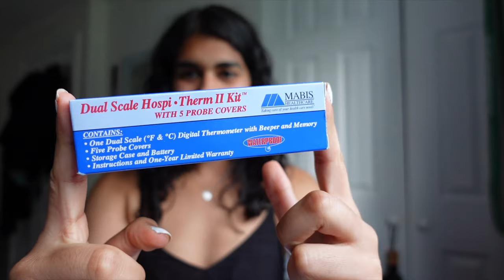Accepted To CMCC Next Steps, Prep and What to Expect!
In this video I share my personal advice for how you can prepare for your first year at Canadian Memorial Chiropractic College! I hope this helps and you can take a way a tip or two!

Spin Channel: @ridewithalina

Hello, my name is Alina, I am a second year chiropractic student attending Canadian Memorial Chiropractic College CMCC. My goal for my channel is to share my experiences throughout my program and educate others who may be interested.